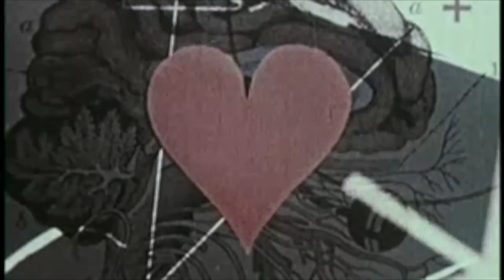Troy Gregory - I Wanna Thank The Academy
Part 7 of Xavier from the album Xaviera.
All music composed performed and produced by Troy Gregory.